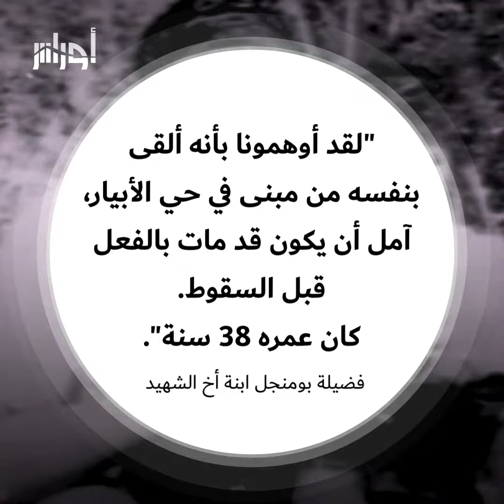روّجت فرنسا لانتحاره منذ أكثر من 63 سنة حسب شهادة لأقربائه.. هل ستعترف فرنسا باغتيال علي بومنجل؟